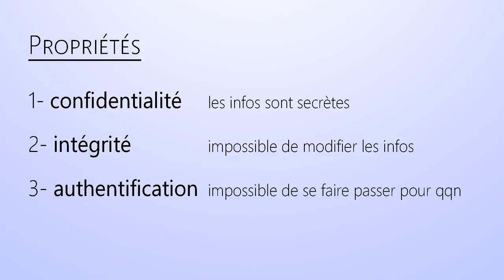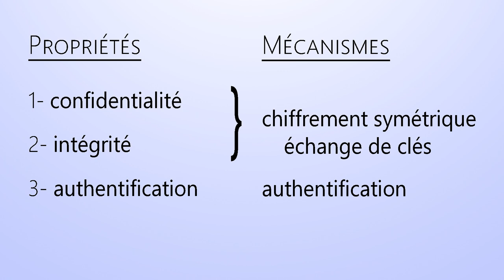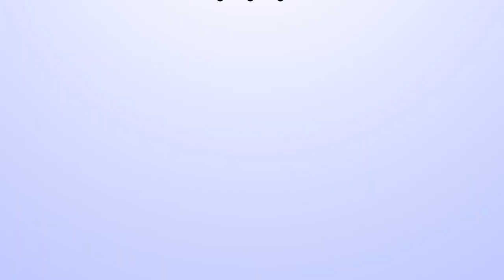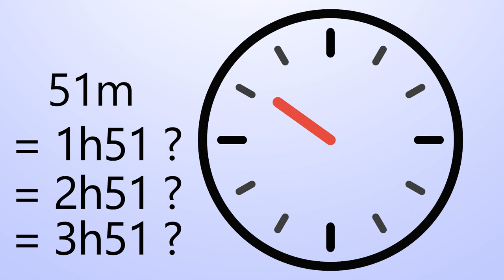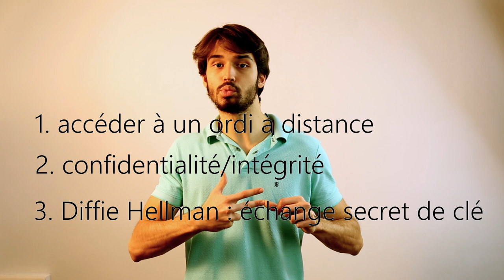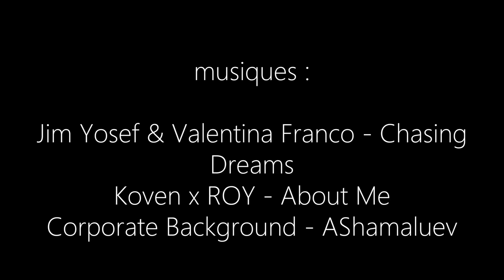[TECH] Contrôler un ordi à distance : SSH & Diffie Hellman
Prendre le contrôle d'un ordinateur à distance : comment faire ?
C'est grâce au protocole SSH, et mine de rien, on l'utilise en permanence. Parce que SSH est hyper sûr, grâce à un tour de magie mathématique : l'algorithme de Diffie Hellman.

Une petite vidéo juste pour vous mais quand même faite aussi pour un projet de cours, réalisée avec avec mon pote Leandro (Big Up à lui). Elle s'articule en 3 parties :

 - à quoi ça sert : 45''
- qu'est ce que ça protège exactement : 2'47''
- comment marche Diffie Hellman : 4'15''

Pour les experts, on passe sous silence la gestion de l'intégrité, ce sera pour une prochaine fois !